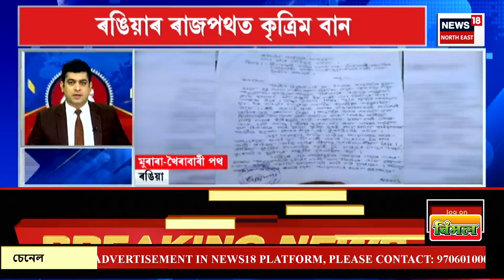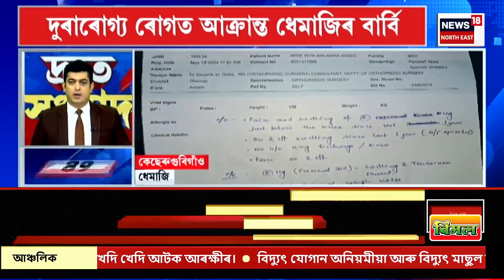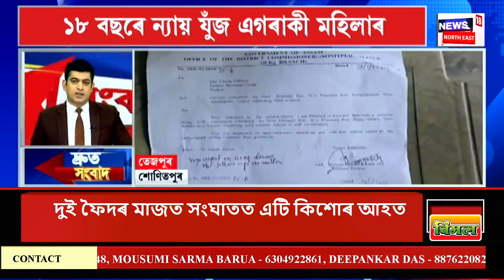SPEED NEWS : TOP 100 NEWS | লালগণেশৰ কৃষ্ণনগৰত চলিল প্ৰশাসনৰ বুলড’জাৰ। Landslide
SPEED NEWS : TOP 100 NEWS | লালগণেশৰ কৃষ্ণনগৰত চলিল প্ৰশাসনৰ বুলড’জাৰ।
* কণমানি জাহ্নৱী দাসৰ মৃত্যুৰ পাছতে অসহায় দম্পতী
* GMCHত বুটমাহ বিষক্ৰিয়াত ৬বছৰীয়া শিশুৰ মৃত্যু
* মহানগৰীত অপহৃত এলাহাবাদৰ লোকক উদ্ধাৰ